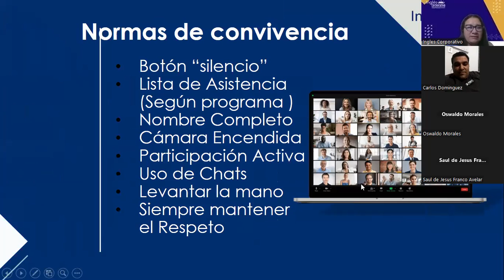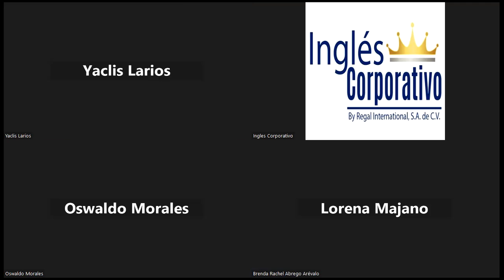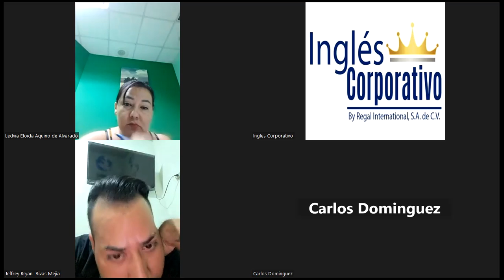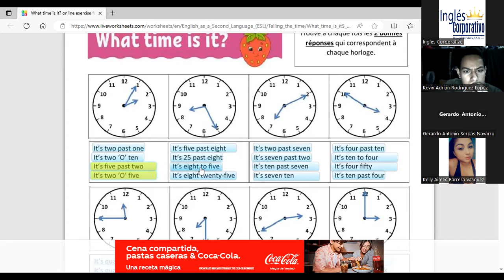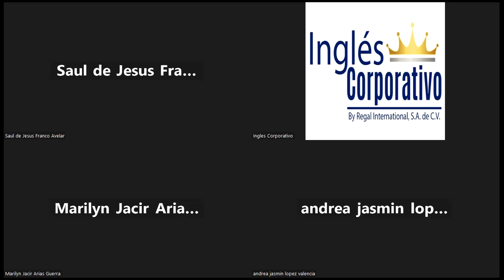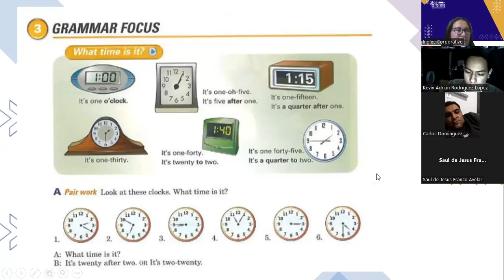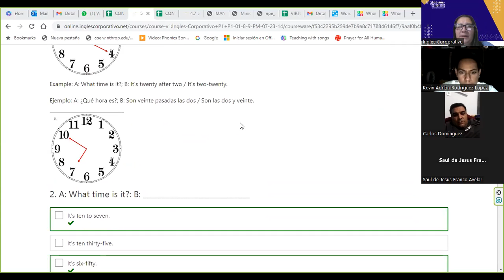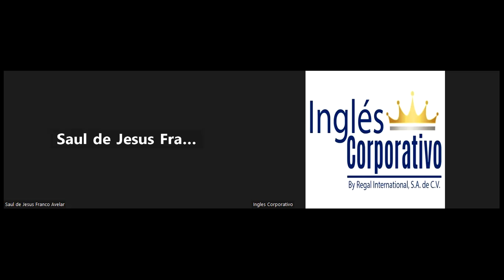SESIÓN 14-25-07-2023-FI-REGAL-50-Portillo-Is it AM or PM?